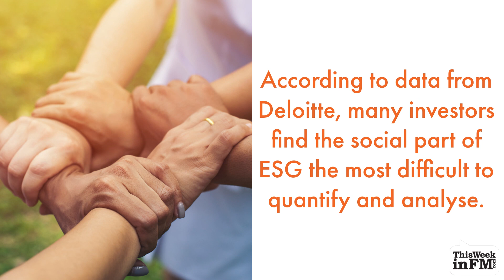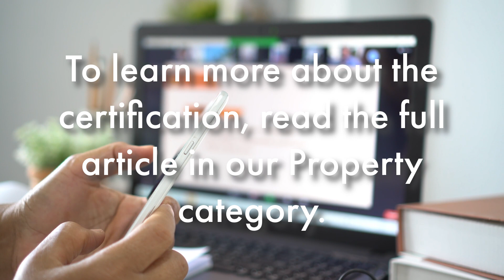Can Buildings be Ranked on Social Value?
A building certification that measures the social value of a building has been launched by Fitwel.